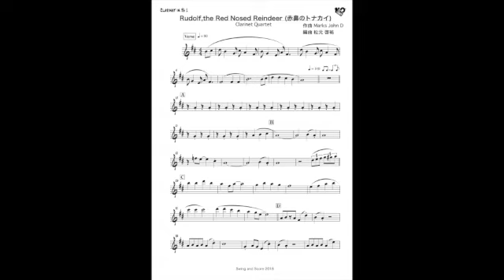Rudolph The Red-Nosed Reindeer Clarinet Quartet 赤鼻のトナカイ クラリネット４重奏